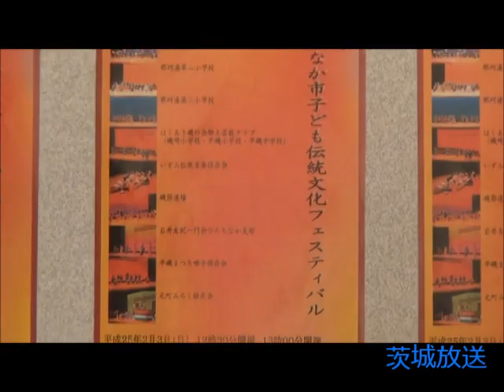茨城放送 スクーピーレポート 「ひたちなか市子ども伝統文化フェス」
茨城放送　スクーピーレポート　放送日（2013年1月30日12時～）
レポーター：宮田英里　ドライバー＆ミキサー：中原美香